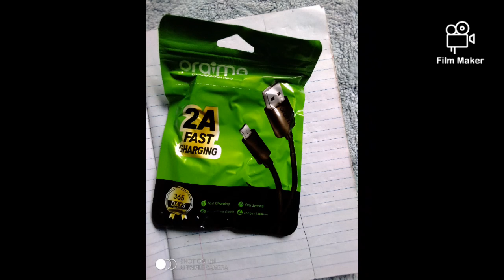CLEME'S JAY'S PHONE ACCESSORIES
Made with Film Maker chilufya clement or CLEME'S JAY'S